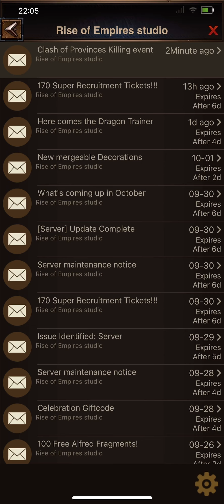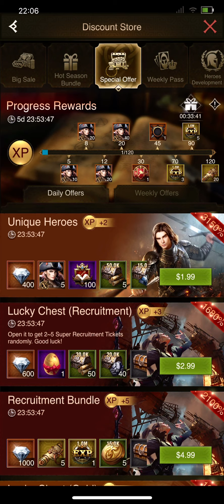Rise of Empires Play 10-03-22 Part2 How to